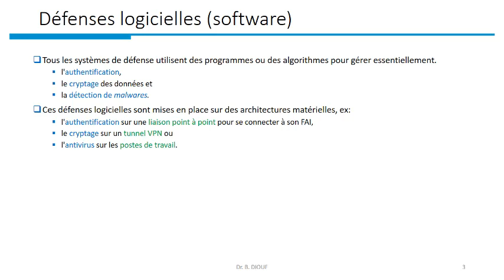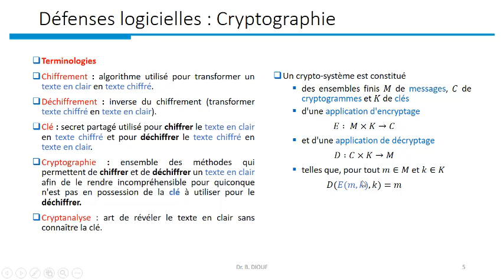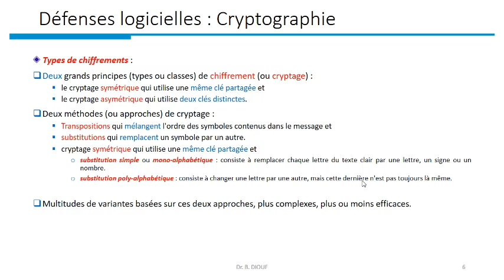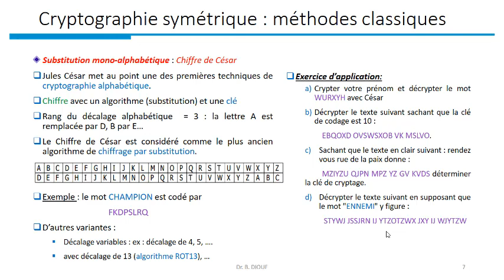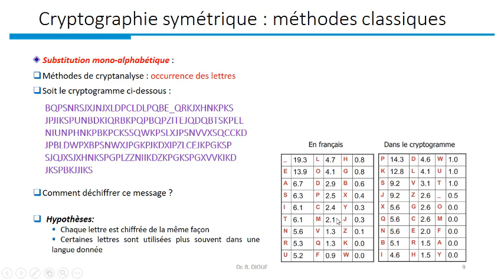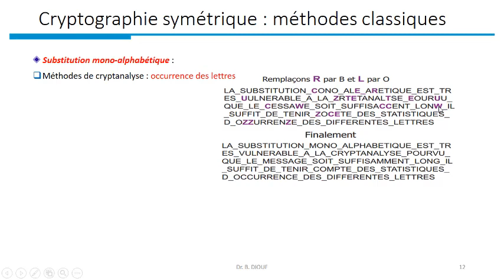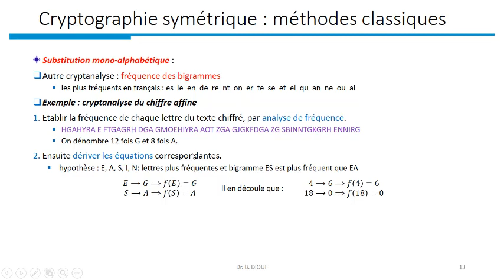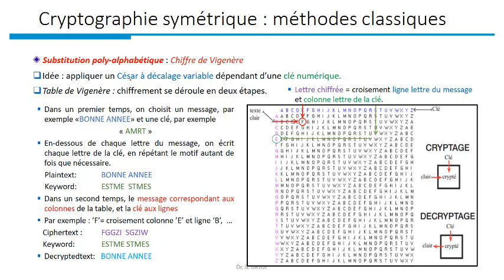Cours Théorie de la sécurité Chapitre 4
Cours thérie de la sécurité Chapitre 4